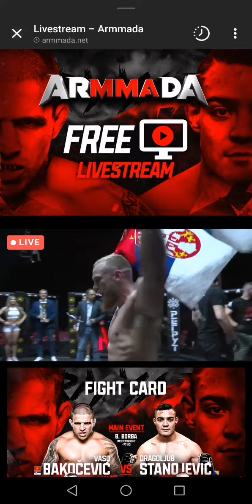BRAT KIDAMO DALJE TERZA 013 PANČEVO I STUDIO FOX TATTOO...